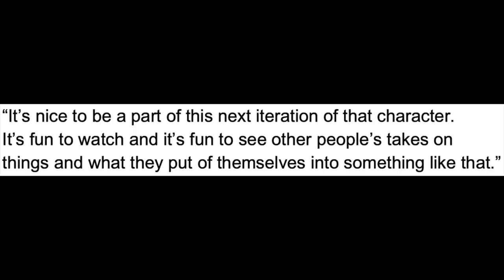Christina Ricci Reacts To Jenna Ortega's 'Wednesday'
Graeme O'Neil takes a look at Christina Ricci's reaction to Jenna Ortega's performance as "Wednesday" from "The Addams Family", from the new Netflix series that dropped its trailer today.